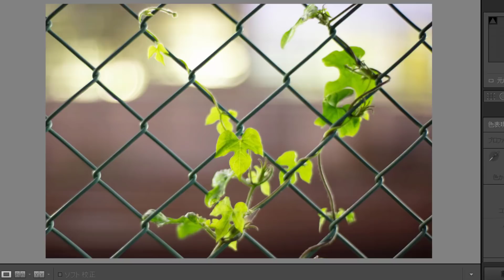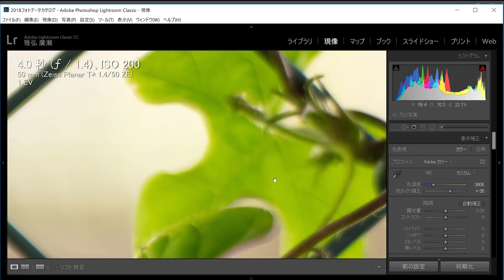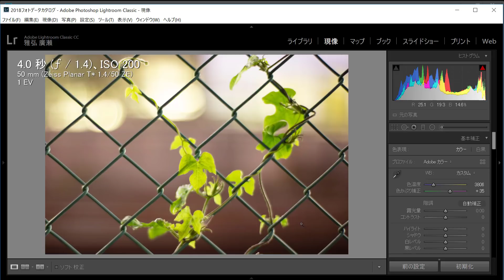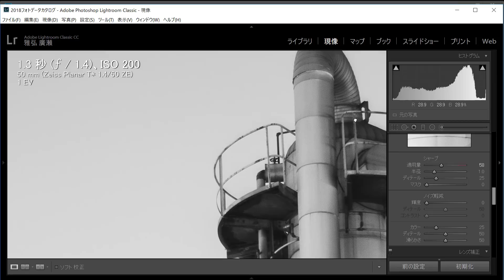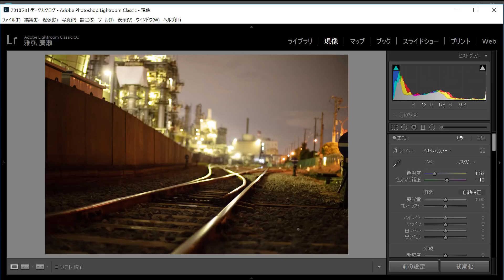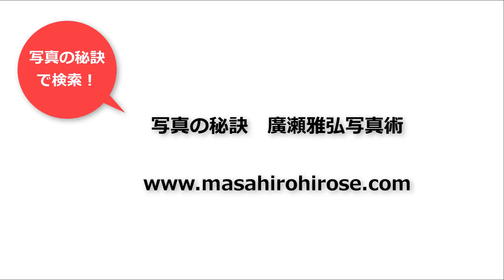シンデレラレンズで工場夜景